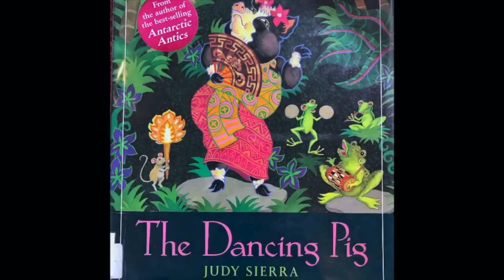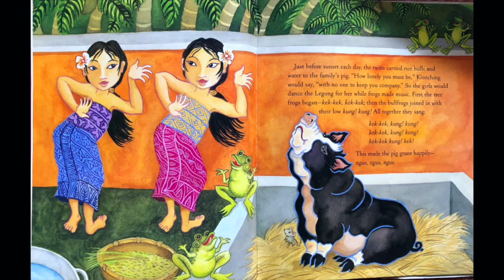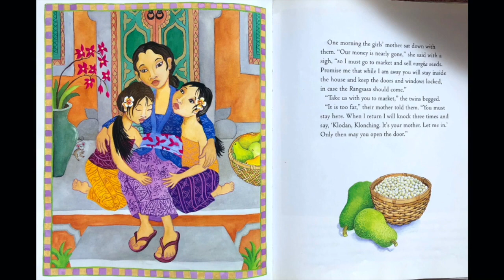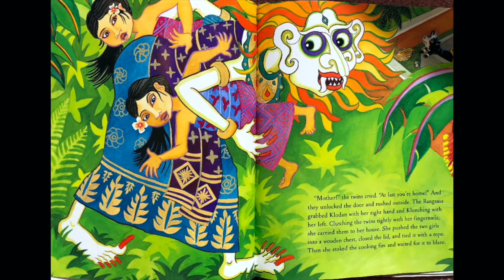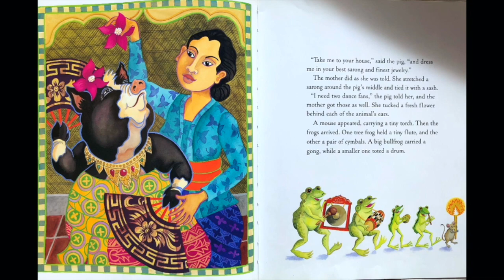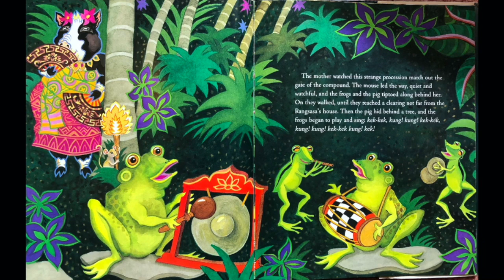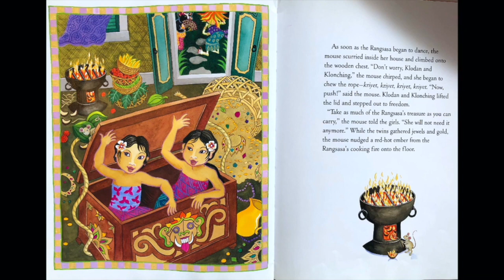The Dancing Pig by Judy Sierra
Enjoy the Balinese version of the folktale Hansel and Gretel. When an evil ogress kidnaps two sisters, a team of animals will need to unite together in order to free them.